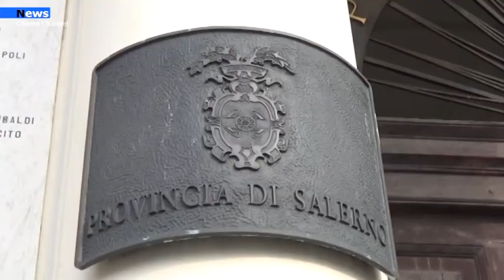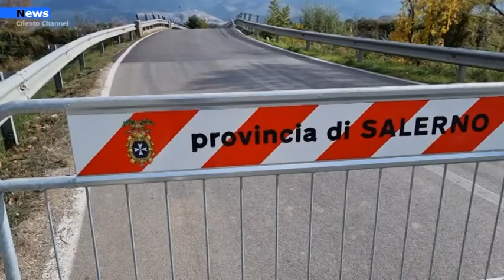Valla di Diano, ponte Tanagro, ipotesi riapertura per fine dicembre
Un 2022 dedicato alle opere sul Ponte Tanagro. Ieri  mattina incontro in provinciadi Salerno per la definizione del piano di messa in sicurezza del Ponte e la conseguente riapertura al traffico dell'asse viaria. Si punta all'abbattimento per velocizzare i tempi. Soddisfatti dell'esito dell'incontro il sindaco di Sassano Domenico Rubino